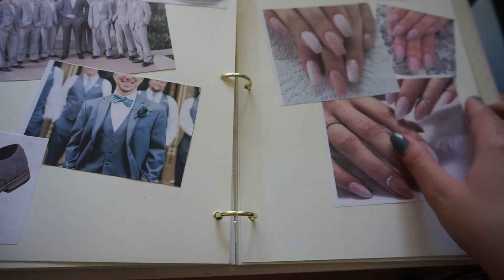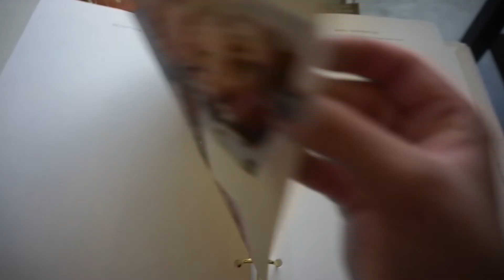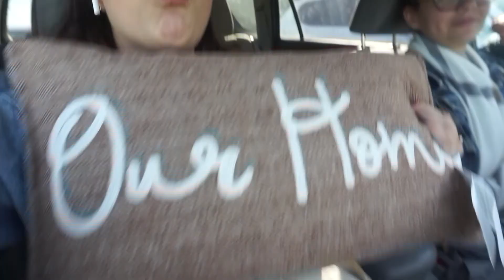Wedding Vlogs: Engagement Party Prep!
Hi! My name is Beatrice and I have been vlogging what it's like to plan a wedding. It will definitely take an interesting turn now that we're in a worldwide pandemic. Stay safe!

Custom address stamp
Botanical stamp (the actual one I got doesn't exist anymore so here's a similar one)